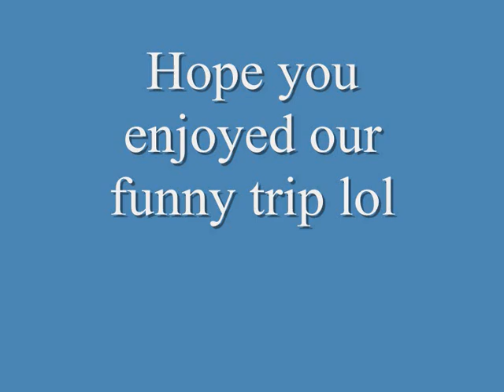Lost Causes - I Don't Want to Know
Another new song by lost causes and something really random at the end :D